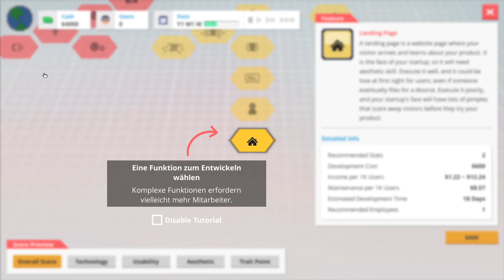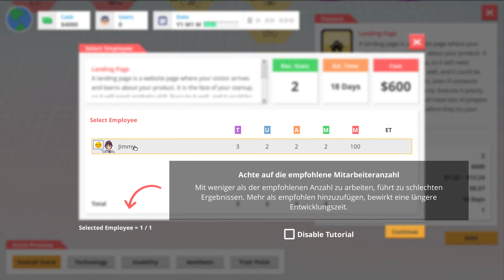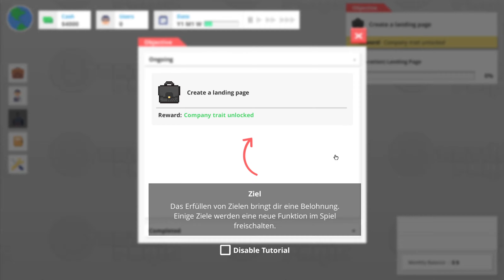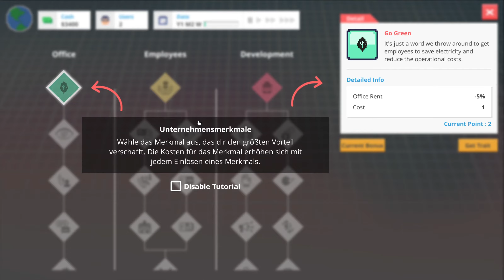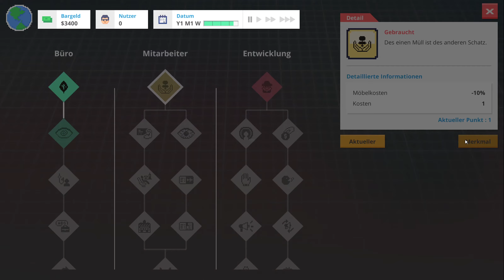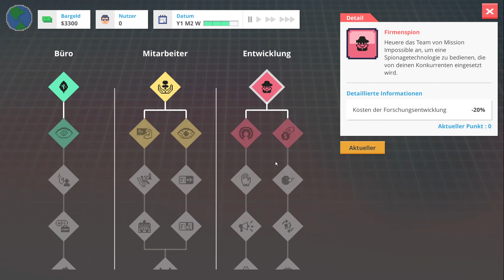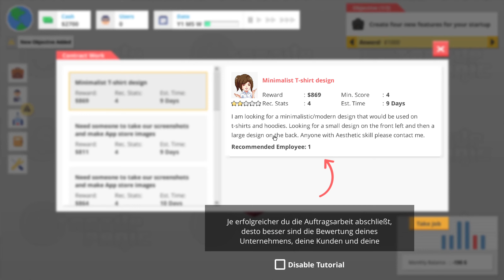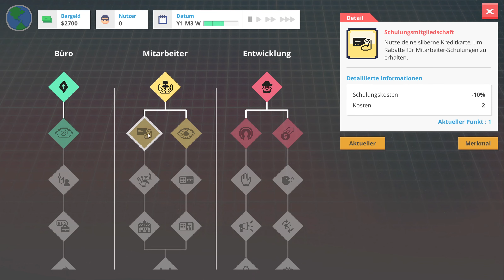Angespielt: Let's Test zu Startup Panic #1 (Deutsch & 1440p 60Hz)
Quit your job and build an exciting startup! Survive the tech bubble, compete with rival CEOs and expand your office from bedroom programmer up to the heights of global corporate sabotage! As long as you don't get hacked... or kidnapped...

Titel: Startup Panic
Genre: Gelegenheitsspiele, Indie, Simulation, Strategie
Entwickler: Algo.Rocks
Publisher: tinyBuild